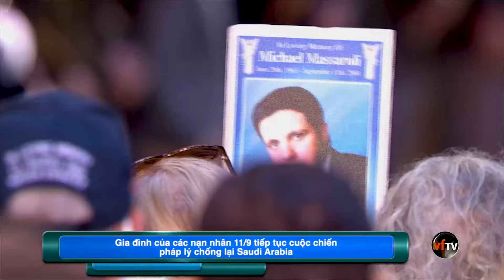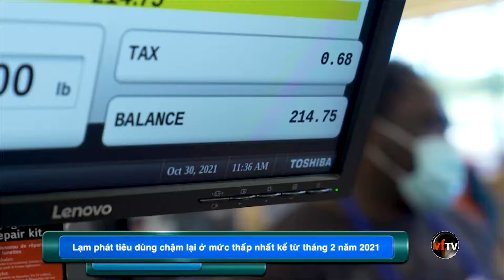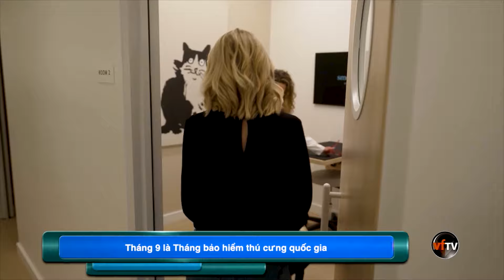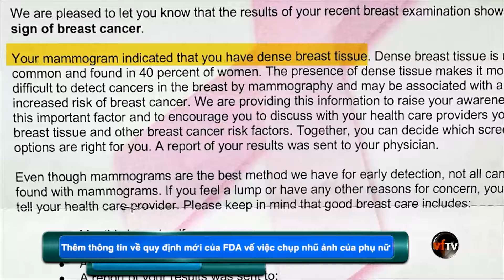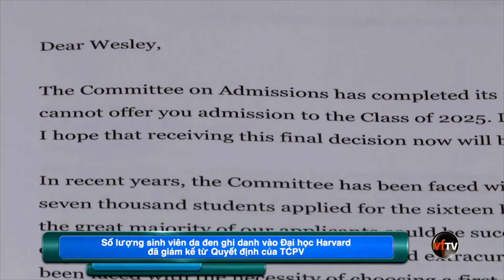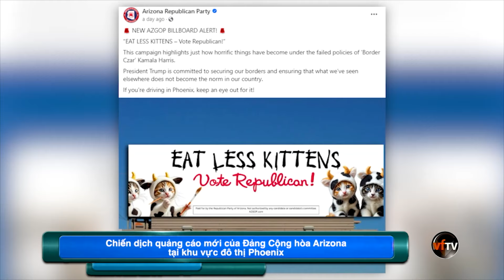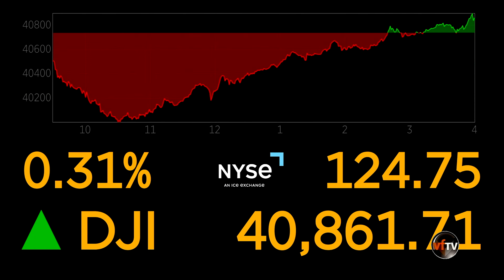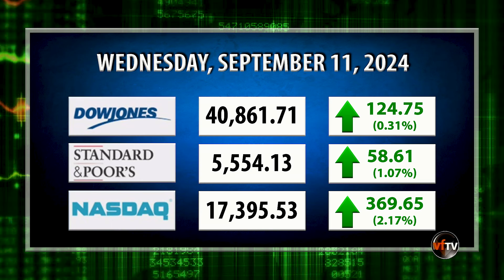Evening News | Lạm phát tiêu dùng chậm lại ở mức thấp nhất kể từ tháng 2 năm 2021 | 9/11/24